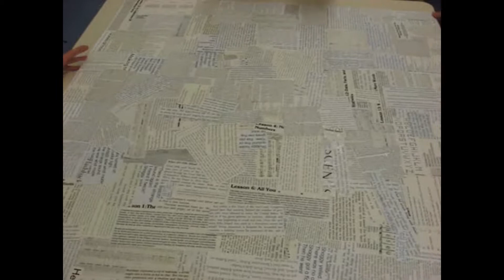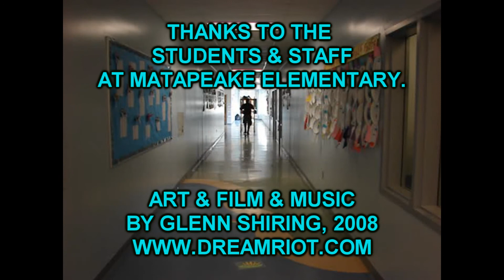Library Mural With Glenn Shiring & The MES 3rd Grade, 2008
A documentary about the Matapeake Elementary library mural project, created in 2008 by Maryland artist, Glenn Shiring, and the entire third grade class. Each step of the project is highlighted here, from start to finish. This was my first major mural commission. Thank you to everyone involved.